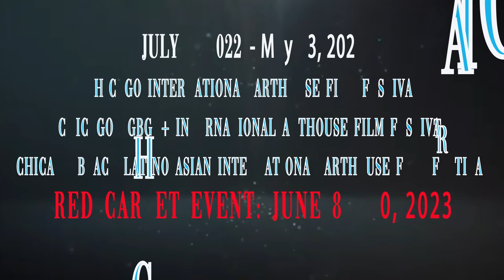LIVING OM LOVE PRODUCTION INTERNATIONAL ARTHOUSE FILM FESTIVAL SERIES: JULY 1, 2022 - JUNE 7, 2023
LIVE FROM CHICAGO JULY 1, 2022 - JUNE 7, 2023:
Chicago International Arthouse Film Festival (CIAFF)
Chicago LGBGQ+ International Arthouse Film Festival (CLGBGQ+ IAFF)
Chicago Black Latino Asian International Arthouse Film Festival (CBLAIAFF)

LIVE FROM FLORIDA 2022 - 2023:
Florida and Los Angeles Film Festival Dates (FTBD)
Florida International Arthouse Film Festival (FIAFF)
Florida LGBGQ+ International Arthouse Film Festival (FLGBGQ+ IAFF)
Florida Black Latino Asian International Arthouse Film Festival (FBLAIAFF)

LIVE FROM HOLLYWOOD 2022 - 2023:
Hollywood International Arthouse Film Festival (HIAFF)
Hollywood LGBGQ+ International Arthouse Film Festival (HLGBGQ+ IAFF)
Hollywood Black Latino Asian International Arthouse Film Festival (HBLAIAFF)